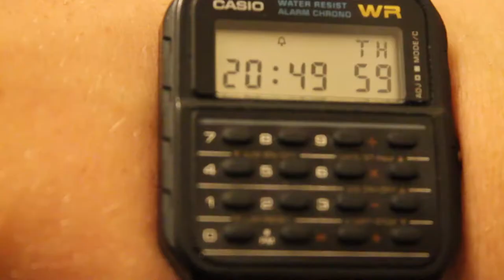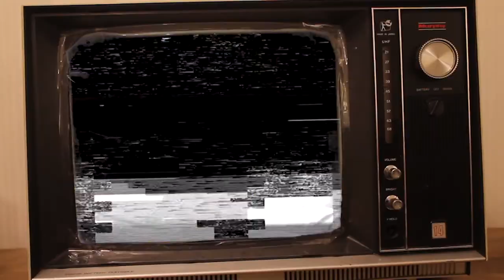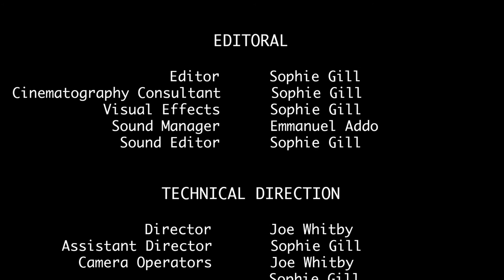Summer 87' Horror First Draft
Bares, Clam & CO.